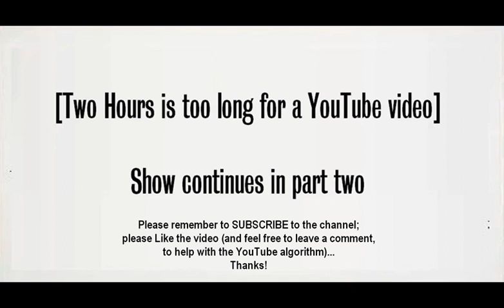(1/2) 23 January 2021 w/guest Mark Phillips: The Paranormal View radio show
Rebroadcast of 05 May 2012 edition (hence the very different, earlier opening; back then we also had more than one break (during which just music was played; we don't do that anymore, due to copyright issues), so while the first break is removed, retained is a parody "commercial").
Mark Phillips is executive producer of Biography Channel's "My Ghost Story."